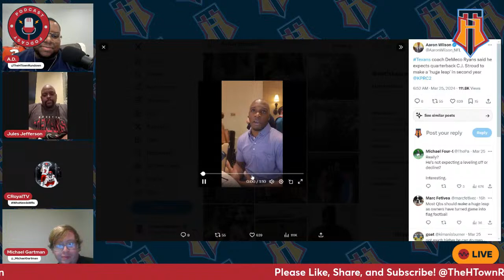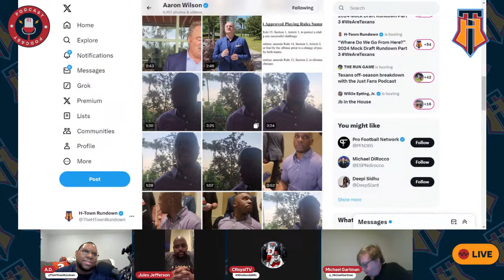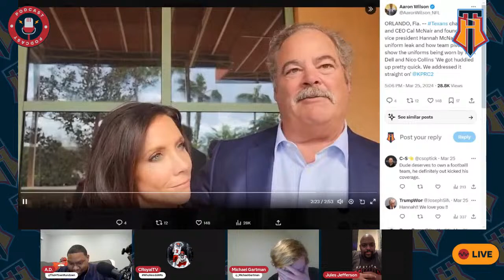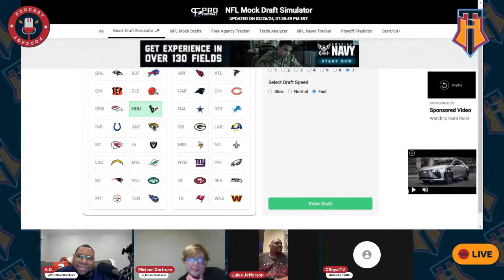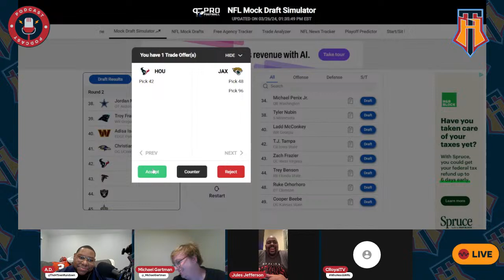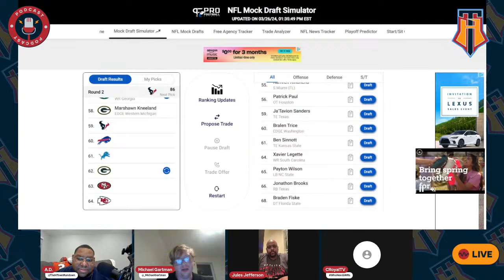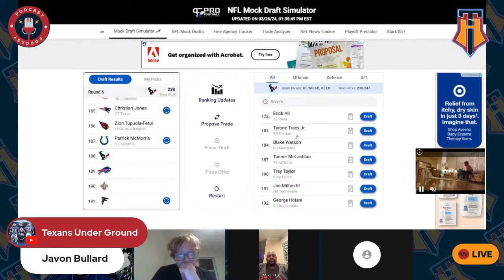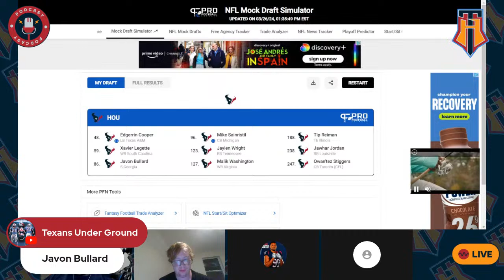“Where Do We Go From Here?” 2024 Mock Draft Rundown Part 3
What up y’all! We are back at it again with another 🔥episode! Join us tonight as we go over what Demeco Ryans and The McNair’s said today at the owners meeting in Orlando, FL. Also we will discuss our recent free agent signings as well as the possibility of drafting a Linebacker. Of course we have our weekly mock draft and as always you know it’s gonna be a good time! Follow us @TheHTownRundown @booley60 @Jeffbear80 @RoyalTexanFan @_MichaelGartman